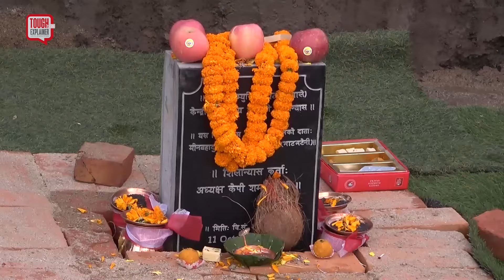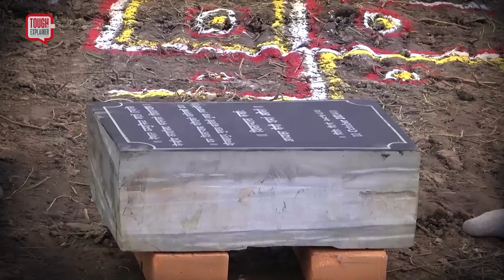Bhatbhateni को पैसाले पोल्दै छ ओलीलाई ||TOUGH talk Explainer